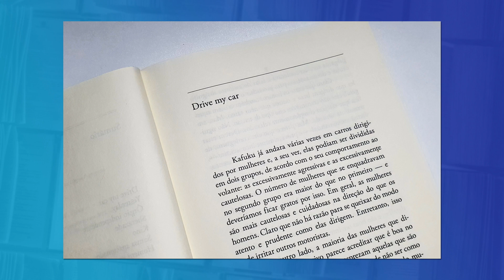(RESENHA) DRIVE MY CAR, de Haruki Murakami | Japão Para Viver #26 | Dicas de Contos #12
Na resenha de hoje, vou falar sobre o conto Drive My Car, de Haruki Murakami, disponível no livro "Homens sem mulheres".

Livros comentados no vídeo (Compre nos links e ajude o canal):
🔷 Homens sem mulheres
🔷 O elefante desaparece
🔷 Norwegian Wood
🔷 Outros livros de Haruki Murakami

Mais alguns links de livros:
🔷 E-books Kindle
🔷 E-books em oferta

Colaboradores públicos: José Gutembergue, Cristina Martin, Fábio Orlandini, Stefan Nishimura, Antonio Lima, Mariana Bernardes, Ju B. Tozzi, Marcos Garbini, Rogerio Andrade, Estevan Souza, Peter Gones, Maria Pastre, Flavia Michelstadter, Ulisses Belleigoli, Isaac Levi, Alessandro Nogueira, Jennyfer Salgado, Fátima Malveiro, Raquel Mello, Paulo Lima, Isabella Santoro, Jose Bezerra, Glaucia Guedes, Cinthia Torres, Bruno Mariano da Cruz, Christianne Corsini, Sidnei Gomes, Carla Verçoza, Daniel Gastaldi, Wilma Reque, Leonardo Sobral, Marilia Arnaud, Vanessa Kuniyoshi, Sandra Regina de Carvalho, Tami Carvalho, Silvia Nair, Celia Oliveira, André Veiga, Michelle Cruz, Eduardo Galvani, Tainan Cardoso, Simone Kneip, Lucas Alves, Luan Henrique, Reinaldo Cordeiro, Nadia Rivera, Daniel Ribeiro e Aline Santos.

Trilha do vídeo (RESENHA) DRIVE MY CAR, de Haruki Murakami | Japão Para Viver #26:
• Sao Meo - Doug Maxwell/ Zac Zinger (Biblioteca de áudio do YouTube)
• Walk Through the Park (Biblioteca de áudio do YouTube)